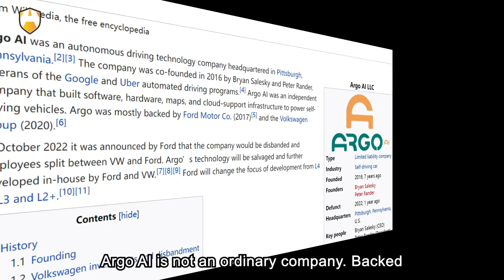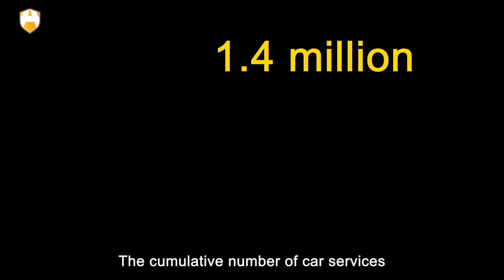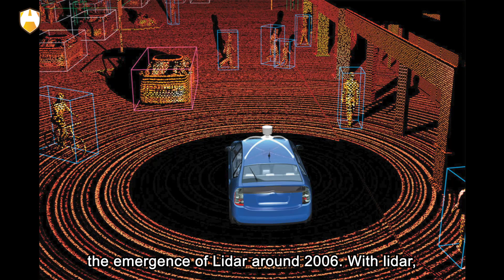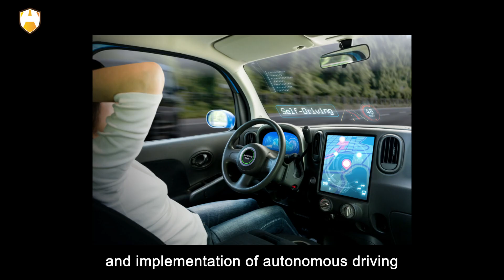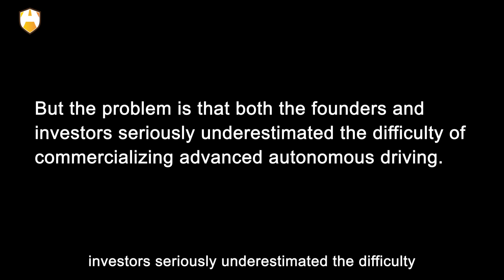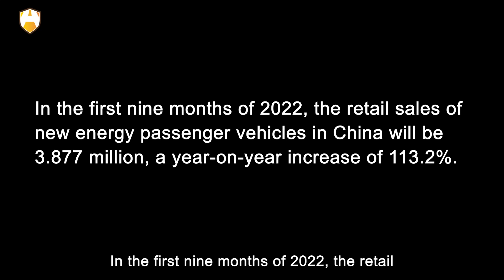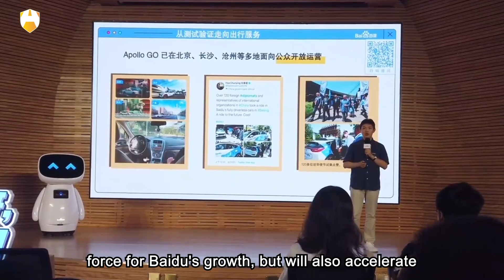Automatic driving, Baidu is too powerful!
Recently, a piece of news has pushed the automatic driving industry into the spotlight. The former automatic driving unicorn Argo AI suddenly announced its disbandment because it was too far away from L4-level automatic driving and did not have so much money. You must know that Argo AI is not an ordinary company. Backed by the two giants of Volkswagen and Ford, its valuation once reached 7.3 billion US dollars. It is a proper star in the industry.

Argo AI is not alone. The same example is Ibeo, a veteran LiDAR company that also declared bankruptcy due to lack of financing. Even Mobileye, Waymo and other companies that are still persisting have seen their valuations drop sharply. Therefore, pessimistic voices are everywhere: Is the autonomous driving bubble about to burst? Hi! Welcome to Auto Age. OK, let's get started!